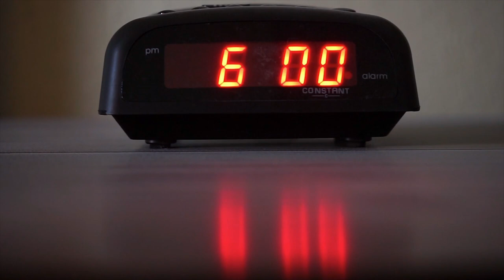لا_تضيع_مستقبلك. شاهد الفيديو لتعرف كيف؟